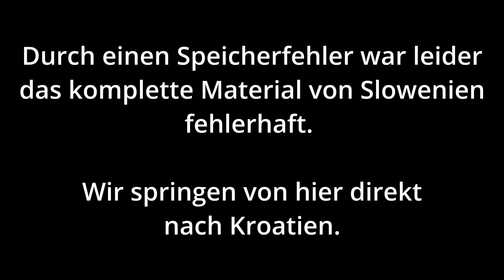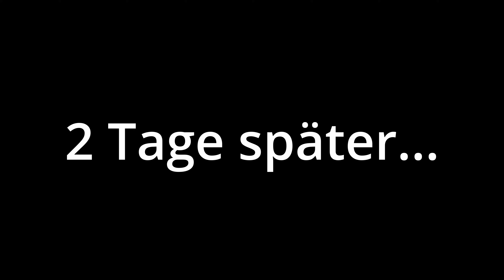Die SCHÖNSTE Küstenstraße Europas?! - Motorrad Reisedoku - Tribute to the Route - S1 E5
Am 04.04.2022 bin ich von Deutschland aus zu meiner Weltreise mit dem Motorrad aufgebrochen. Inspiriert von Ted Simons, Christian Vogel, Daniel Rintz und vielen anderen möchte ich diese Reise so gut es geht dokumentieren.

In dieser Episode geht es von Slowenien aus nach Kroatien und über die schönste Küstenstraße der Welt immer Richtung Albanien. Was mich auf dieser Etappe erwartet seht Ihr im Video.